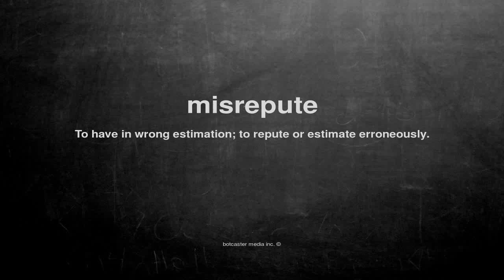What does misrepute mean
What does misrepute mean in English?